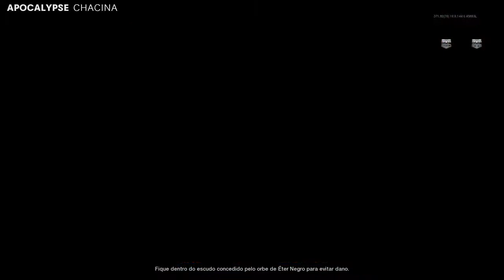Vem Tranquilo kkk - Call of Duty®: Black Ops Cold War (PS4)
Salve Familia Tudo na Paz? Trazendo aqui pra vocês alguns dos modos zombies de COD Cold War , apesar do video ficar maior do que eu pensei espero que gostem. 19:00 Live na Twi***